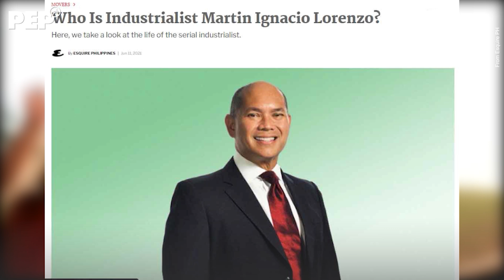ERICH Gonzales, KASAL na! Kilalanin ang kanyang asawa | PEP Hot Story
Nagkakilala sina Erich Gonzales at Mateo Lorenzo nung 2017.  "Consistent" at "persistent" suitor daw si Mateo. March 2018 nang aminin ni Erich na mayroon siyang idine-date na mystery guy at July 2019 nang tukuyin niyang mayroon siyang boyfriend.

Producer / Editor: FM Ganal
Articles written by Arniel Serato, Rachelle Siazon, Bernie Franco